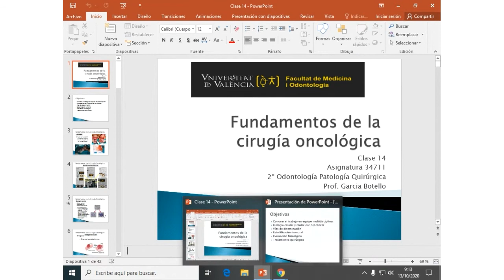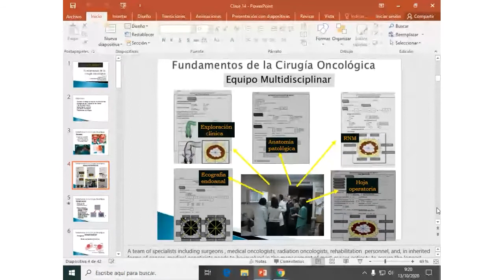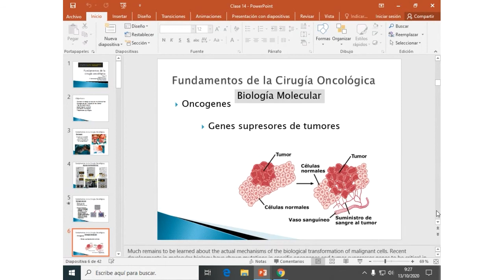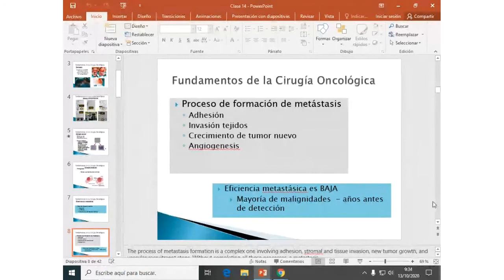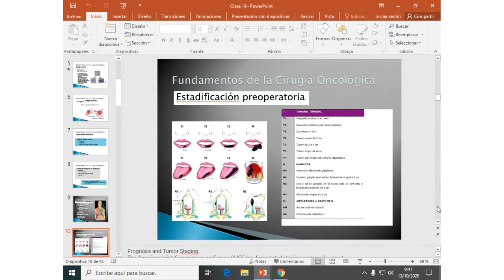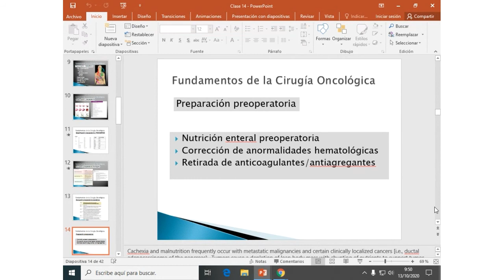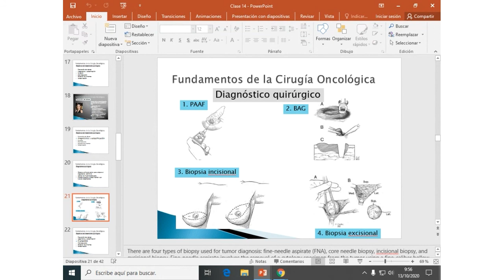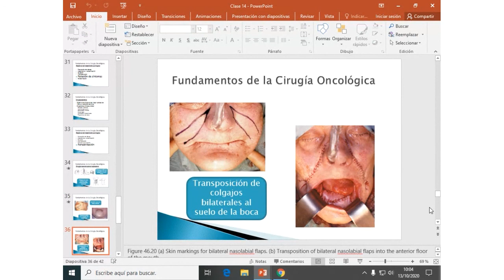Clase 14. Fundamentos de la Cirugía Oncológica.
Autora: Profª. Stephanie Garcia Botello; Prof. Espí Macías (Departamento de Cirugía).

Vídeo que recoge la Clase 14 del temario de la asignatura de Patología Quirúrgica para 2º de Odontología. Durante esta clase se conocerá la forma de trabajo de un equipo multidisciplinar, se estudiará la biología celular y molecular del cáncer, vías de diseminación del cáncer, sistemas de estadificación tumoral, evaluación fisiológica del paciente y los objetivos del tratamiento quirúrgico.